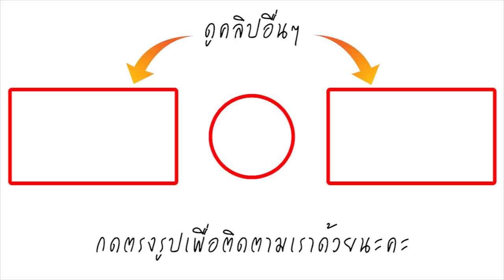ต่าย มนัสนันท์ เปิดใจ! หลังได้รับความช่วยเหลือ เผยขอเจอ อั้ม พัชราภา สักครั้ง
เรียกได้ว่าเป็นอีกหนึ่งเรื่องราวที่หลายๆคนให้ความสนใจมากหลังจากที่ในโลกออนไลน์มีการแชร์เรื่องราวของอดีตดาราสาว ต่าย มนัสนันท์ ที่นั่งขอทานอยู่ข้างถนน กลายเป็นคนไม่มีบ้าน จนทำให้หลายคนตกใจว่าใช่เธอจริงๆหรือเปล่า เนื่องจากเปลี่ยนไปจากเดิมอย่างมาก แต่ล่าสุดหลังจากที่เรื่องราวได้ถูกเผยแพร่ออกไปทำให้มีผู้คนเข้ามาให้ความช่วยเหลือจำนวนมาก ขณะที่ ต่าย มนัสนันท์ กล่าวว่า ตนเองอยากหายเป็นปกติและอยากกลับเข้าสู่วงการแต่ด้วยสภาพตอนนี้ก็อายถ้าจะเป็นแบบนั้น ตอนนี้ก็คิดถึงและจำเพื่อนๆ นักแสดงที่เคยร่วมงานกันได้ อยากกลับมาใช้ชีวิตปกติเพื่อมาดูแลแม่ และอยากเจอ อั้ม พัชราภา ไชยเชื้อ รวมถึงต้องขอบคุณแตงโม นิดา พัชรวีระพงษ์ ที่เป็นห่วงด้วย ขอเป็นกำลังใจให้กับต่ายด้วยนะคะ